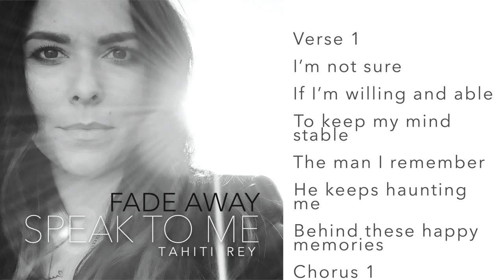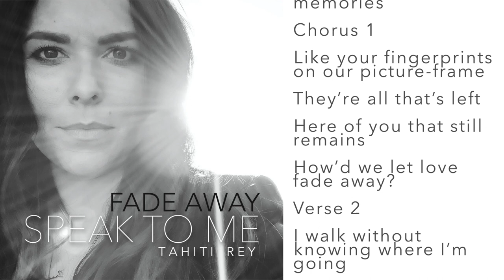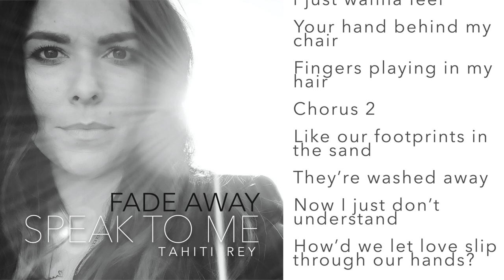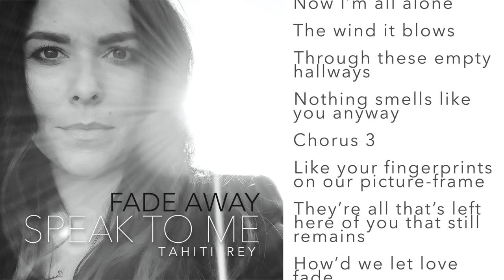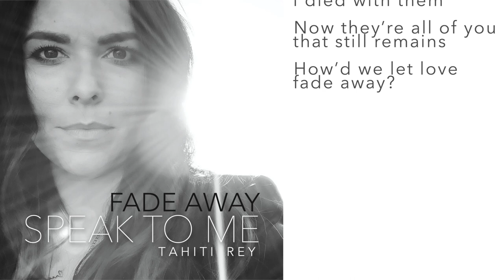Fade Away | Lyric Video | Tahiti Rey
Fade Away
Music & Lyrics by Tahiti Rey

Lyrics
Verse 1

If I’m willing and able

To keep my mind stable

The man I remember

He keeps haunting me

Behind these happy memories

Chorus 1

Like your fingerprints on our picture-frame

They’re all that’s left

Here of you that still remains

How’d we let love fade away?

Verse 2

I walk without knowing where I’m going

Just aimlessly roaming

I cry without making a sound

Just missing you around

Your hand behind my chair

Fingers playing in my hair

Chorus 2

Like our footprints in the sand

They’re washed away

Now I just don’t understand

How’d we let love slip through our hands?

Verse 3

This empty house

Well it once was our home

The wind it blows

Through these empty hallways

Nothing smells like you anyway

Chorus 3

They’re all that’s left here of you that still remains

How’d we let love fade…

Like the faded flowers on the table

I died with them

Now they’re all of you that still remains

Vocals: Tahiti Rey

Back-up Vocals: Tahiti Rey

Piano: Rick Holbrook

Acoustic Guitar: Jeremiah Gruenberg

Electric Guitar: Jeremiah Gruenberg

Pedal Steel Guitar: Joel Martin

12-piece String Section of Violins, Cellos, Violas

String Arrangement: Dave Connor

Cello Solo: Claire Courchene

Bass: Zachary Rudulph

Drums: Michael J. Baker

Producers: Jeremiah Gruenberg, Rick Holbrook

Engineer: Ryan Wirthlin

Mastering: Kevin Gray at Cohearent Audio

ASCAP, Tahiti Rey Publishing